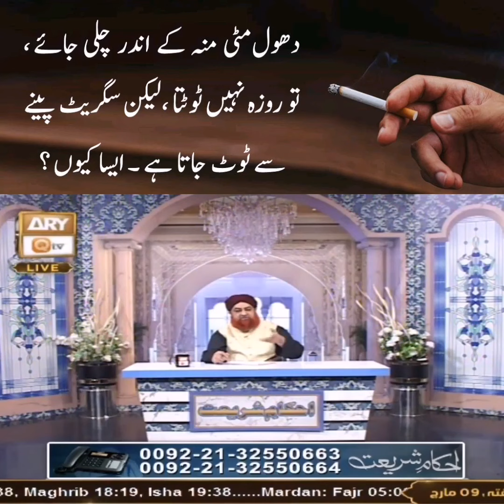Kya sigret pine se roza toot jata hai by mufti akmal